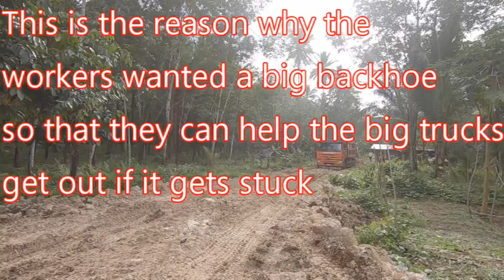WE ARE PUTTING A ROAD THROUGH OUR MINI-FARMS TO CONNECT TO OUR RESIDENTIAL SUBDIVISION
Our residential subdivision is starting to come together. It has been surveyed and the markers are  done. Life has been hectic, but also exciting at the same time. We can finally see some progress. Subdivisions here are a far cry from what we know in the west so please do not compare apples to oranges. This is a barrio style subdivision. To us, it will do, and it is good enough😁